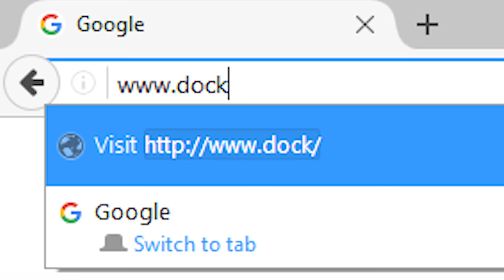Trolls Movie TOYS Unboxing Review Blind Bag Figures Dolls for kids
Trolls movie blind bags from the new Dreamworks Trolls movie coming out later this year!  "CAN'T STOP THE FEELING!” from the Original Motion Picture "Trolls".  GIANT Zelfs Play Doh Surprise Egg. Surprise toys will be from The Zelfs and My Little Pony (Blind Bags and Mystery Mini!).  The Trolls Movie is an upcoming 2016 American 3D computer-animated musical comedy film based on the Troll dolls by Thomas Dam. Produced by DreamWorks Animation, it is being directed by Mike Mitchell and co-directed by Walt Dohrn, with Anna Kendrick and Justin Timberlake providing the voices of the main characters

Thanks a lot for watching Fuzzy Puppet!!!

Welcome kids and parents! My name is Fuz and I'm a warm and fuzzy puppet that loves toys! Tune in every day to see me unwrap and play with toys for toddlers!

►  Product Info ►

❤ More Fuzzy Puppet Videos ❤